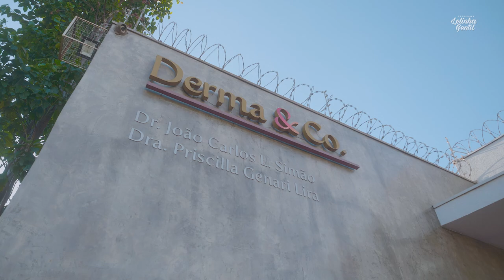Lifting imediato funciona?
No vídeo de hoje, vamos falar sobre os diferentes tipos de lifting, os resultados que você pode esperar, os riscos e as contraindicações.

Também vamos dar algumas dicas para escolher um cirurgião plástico qualificado.

Se você está pensando em fazer um lifting, esse vídeo é para você!